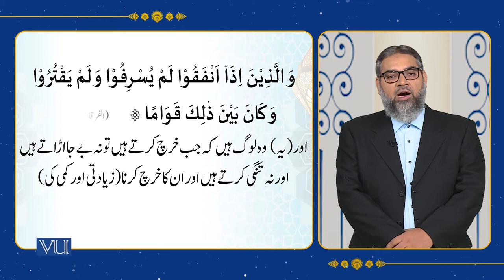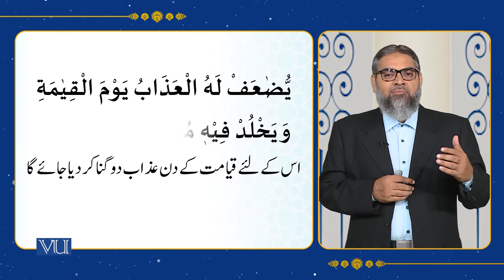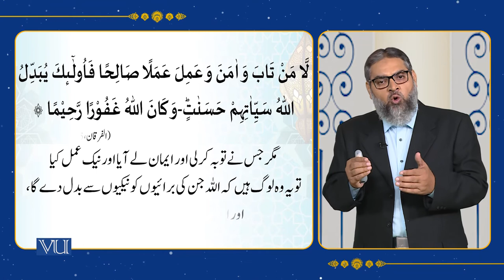Textual Study of the Holy Quran [Surah Al-Furqan, Verses: 67-71] | Islamic Studies | ISL202_Topic031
Topic031 - Holy Quran and its Sciences - V,
Textual Study of the Holy Quran [Surah Al-Furqan, Verses#: 67-71]